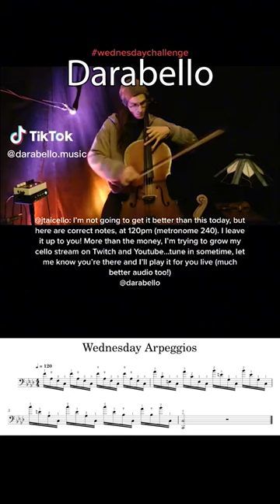Darabello: Wednesday Impossible Arpeggios Review